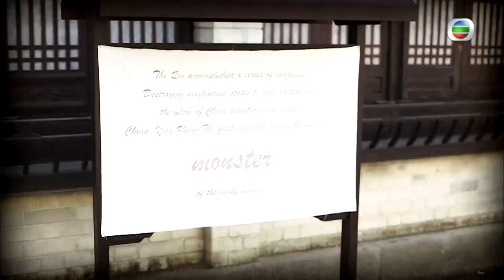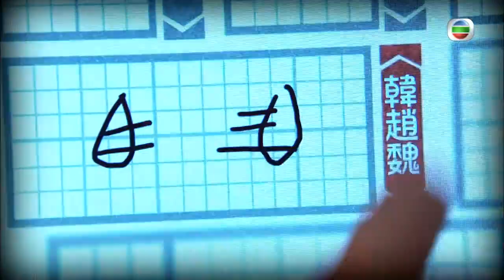嬴政統一中國 | 瘋狂歷史補習社 #03 | 鍾景輝、韋家雄、林曉峰、沈愛琳、李豪、李綺雯 | 粵語中字 | TVB 2012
主持鍾景輝帶領觀眾穿梭古今，透過古代處境劇、說故事或補習班等不同形式，以輕鬆搞笑的方法，深入淺出地展示浩瀚的中國歷史，發掘兼具趣味和娛樂性的歷史事件！林曉峰、張美妮、呂慧儀、農夫、古明華等藝員，分別演繹慈禧、秦始皇、武則天等叱吒古今的風雲人物，解構一個個「史上最強」。「名家解讀」請來重量級嘉賓解讀各個歷史人物，品評功過一生。節目亦嘗試破解歷史上的奇案，為大家惡補中國古代冷知識，揭開隱藏的歷史真相。

主演：鍾景輝、韋家雄、林曉峰、沈愛琳、李豪、李綺雯、李思雅、呂慧儀、安德尊、司徒瑞祈、古明華